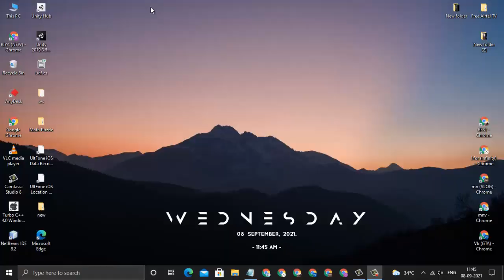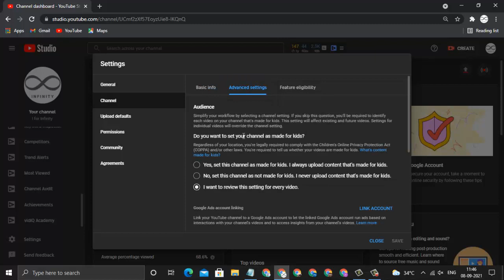How To See User ID And Channel ID On Youtube || 2021-2022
How To See User ID And Channel ID On Youtube 2021

hey, guys welcome back to my channel in this video i'll show you How To See User ID And Channel ID On Youtube. this video is very helpfull for you so watch till the ends and learn How To See User ID And Channel ID On Youtube.

how to find user id on youtube,
how to see user id on youtube,
how to see channel id on youtube,
how to see user id and channel id on youtube,
how to find user id and channel id on youtube,
how to find channel id on youtube,
user id on youtube,
channel id on youtube,
channel id,
how to see channel id,
how to find channel id,
how to get channel id,